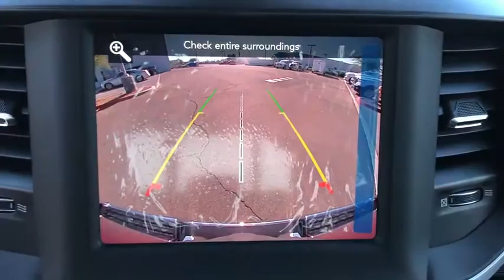2021 Ram 1500 Victorville, High Desert, Hesperia, Apple Valley, Adelanto, CA 1T2025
Delmonico Red Pearlcoat New 2021 Ram 1500 available in Victorville, California at Victorville Motors. Servicing the High Desert, Hesperia, Apple Valley, Adelanto, CA Area.
2021 Ram 1500 Big Horn/Lone Star - Stock#: 1T2025 - VIN#: 1C6RREFT3MN502786

Victorville Motors
14617 Civic Dr

Delmonico Red Pearlcoat 2021 Ram 1500 Big Horn/Lone Star RWD 8-Speed Automatic HEMI 5.7L V8 Multi Displacement VVTbrbrRecent Arrival! Not all Guests will qualify for rebates. Some Guests may qualify for more. Dealer installed options may be extra. See dealer for details. Price includes Conditional Rebate(s)$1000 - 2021 National Retail Consumer Cash 21CM1. Exp. 11/02/2020 $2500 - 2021 Retail Bonus Cash 21CMA1. Exp. 11/02/2020